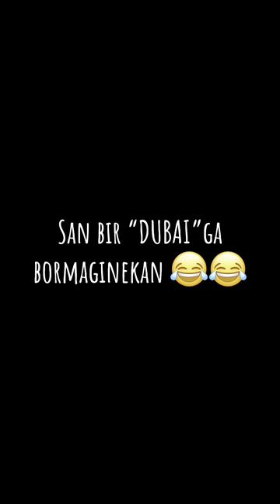DUBAIga borganlar!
San bir Dubaiga borma ekan!.